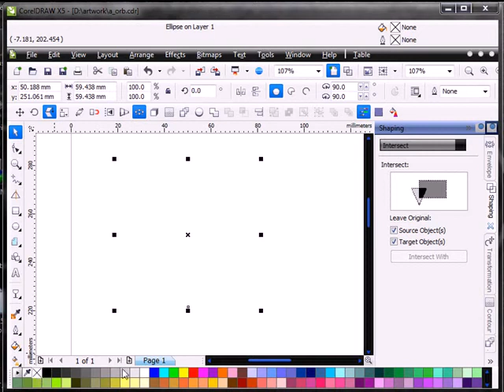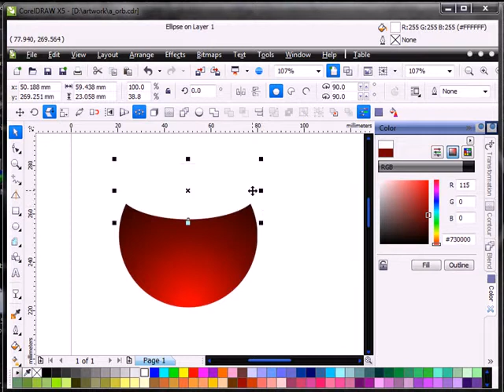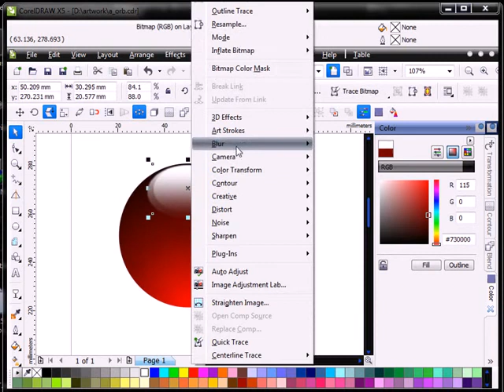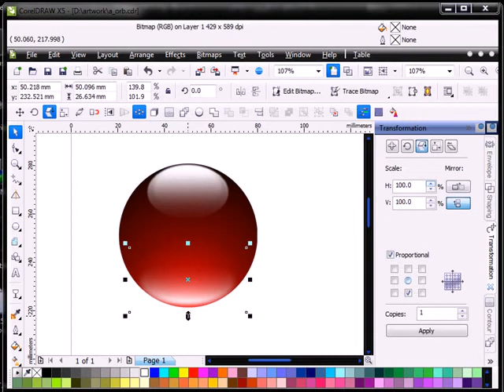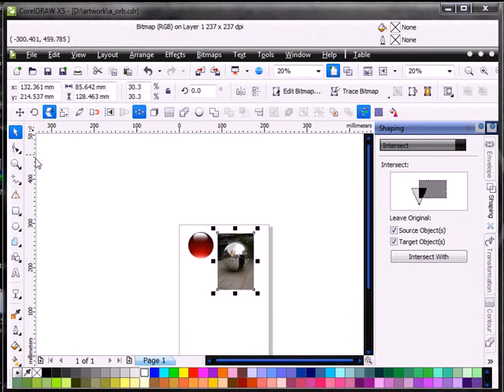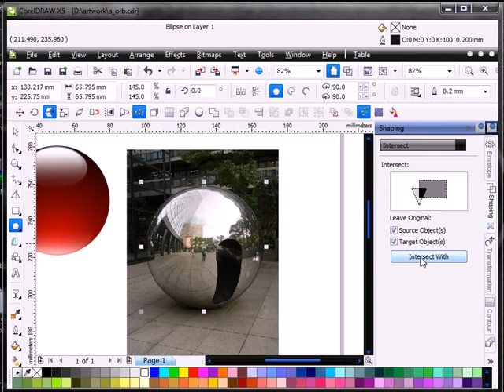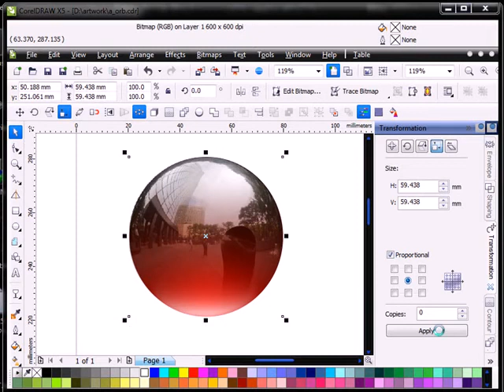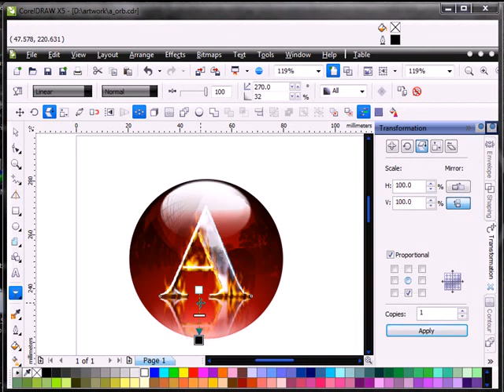How to create a really shiny orb with CorelDraw X5